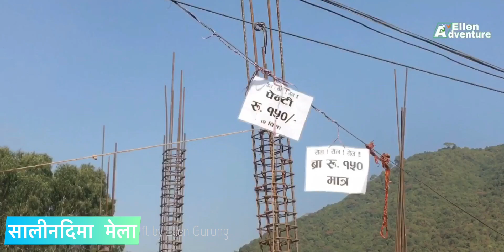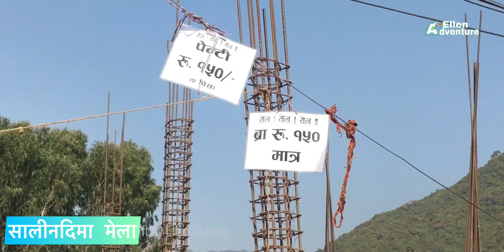सालीनदीमा यस्तो देखियो | Salinadi Holi place visit 2021